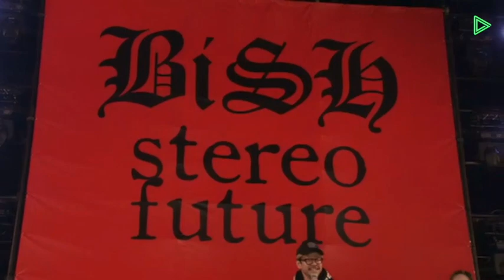【BiSH】アンコールでのモモコグミカンパニーの挨拶 "stereoなfutureにしないYOKOHAMA" 横浜赤レンガ倉庫